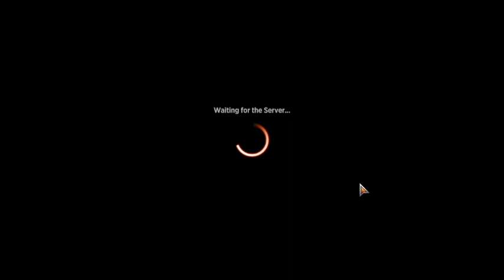MTG Arena Green/Blue Standard